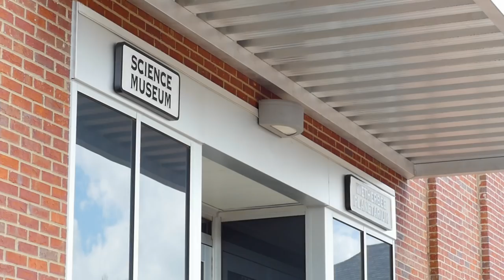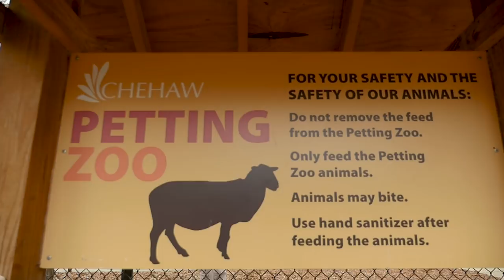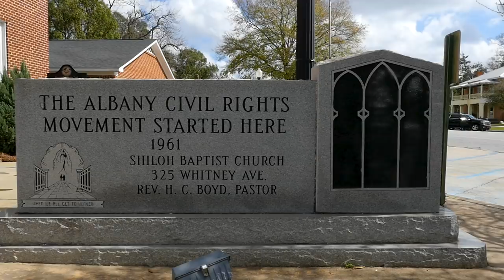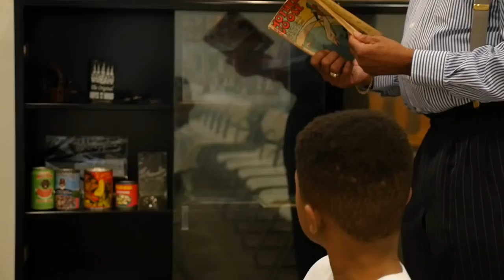RVing is for Everyone: Keith and Tia Sims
Keith Sims used to spend a lot of time on the road—as a professional football player. When he retired, his wife Tia suggested they buy an RV. Now, they homeschool their three boys on the road, using the opportunity to enhance their kids’ education with trips to museums, field trips, and opportunities that enrich all of their lives.